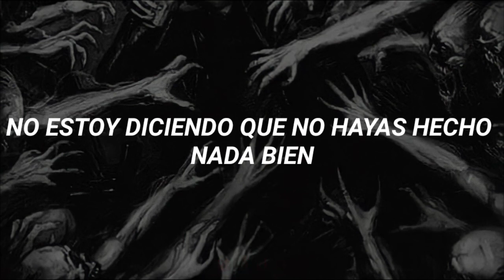Alice In Chains - Bleed the freak //Sub. Español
𝕳𝖔𝖜 𝖞𝖔𝖚 𝖆𝖑𝖑 𝖜𝖔𝖚𝖑𝖉 𝖇𝖑𝖊𝖊𝖉 𝖋𝖔𝖗 𝖒𝖊?

Bleed The Freak (Desangra al monstruo en español), es una canción del grupo Alice in Chains, que con los desgarradores gritos de Layne Staley y la música oscura compuesta por Jerry Cantrell formaron la pieza perfecta de Grunge. La letra demuestra depresión, mal humor, angustia y dolor, que acompañada de los oscuros acordes de Cantrell y la inigualable voz de Staley formaron una gran pieza para la oleada de Grunge de Seattle